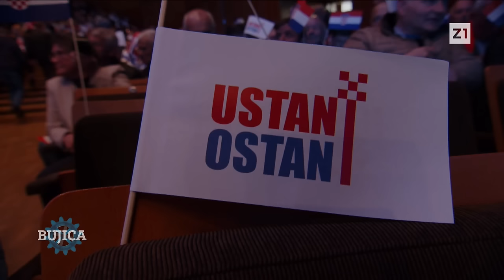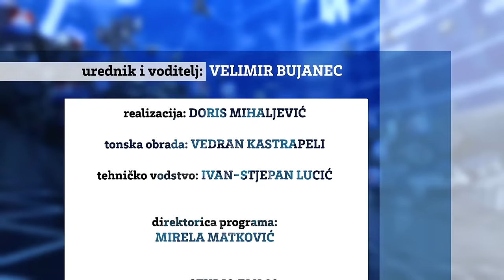BUJICA SPECIJAL 27.3.2024. USTANI I OSTANI: Domovinski pokret u Lisinskom 2. dio CRVEN-BIJELI-PRAVI!